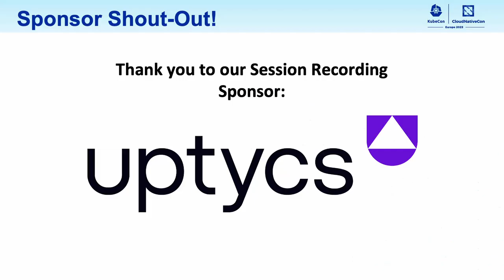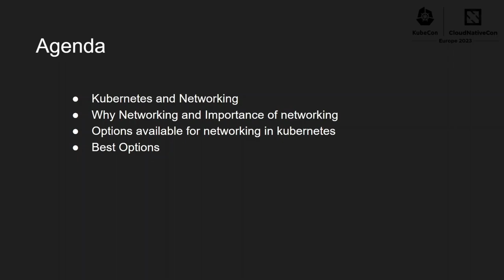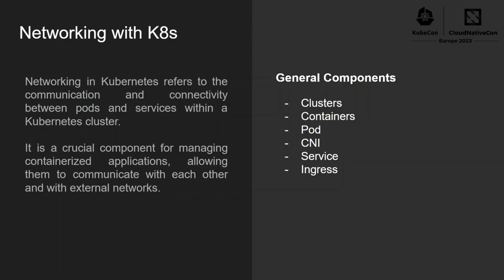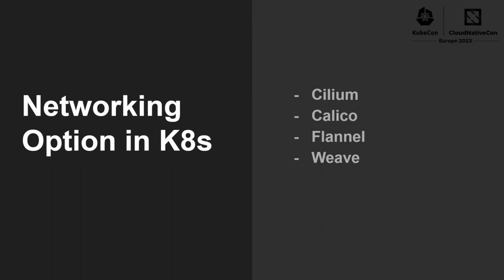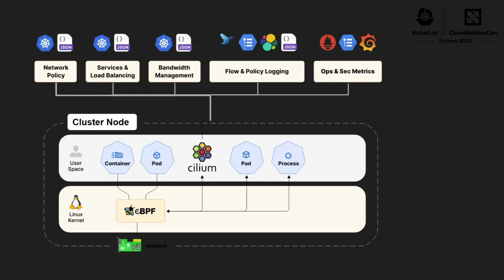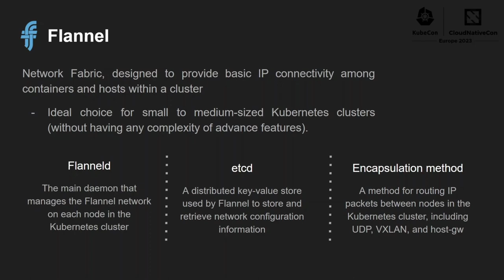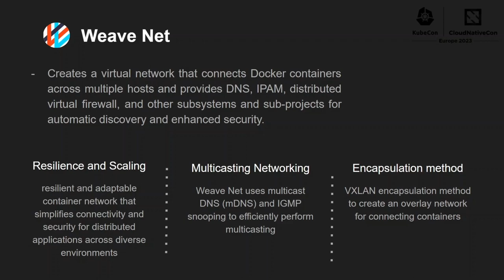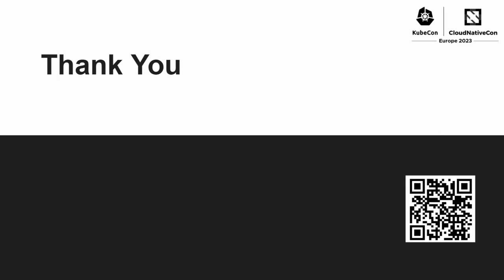Kubernetes Networking 101: An Overview of Popular Networking Options - Goutam Verma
Kubernetes Networking 101: An Overview of Popular Networking Options - Goutam Verma, Student Developer

Kubernetes Networking: Understanding the Options Available. This presentation, led by Goutam Verma, will dive into the various networking options available in Kubernetes, such as Calico, Flannel, and Weave. Attendees will gain a comprehensive understanding of the features and use cases of each option and how they compare to each other. The talk will cover the advantages and disadvantages of each option, including their scalability, security, and ease of use. Additionally, the presentation will cover the real-world use cases and scenarios that can help attendees to make informed decisions when choosing a networking solution for their Kubernetes environment. This talk is suitable for anyone who wants to improve their knowledge of Kubernetes networking and make the most out of the Kubernetes cluster. Whether you're a developer, an administrator, or a network engineer, this talk will give you the information you need to effectively manage and operate your Kubernetes network.